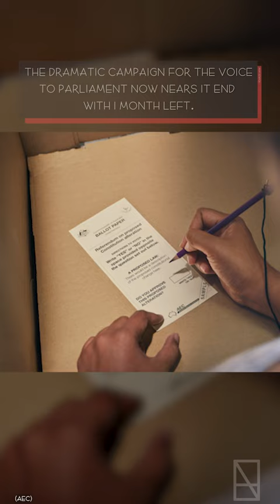Linda Burney calls Jacinta Price’s defence of colonisation in Australia ‘a betrayal.’